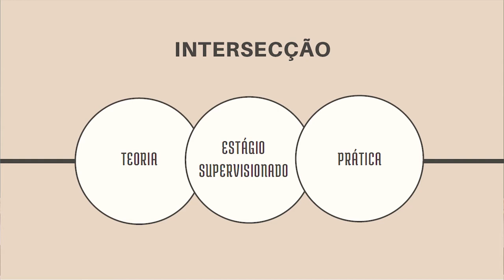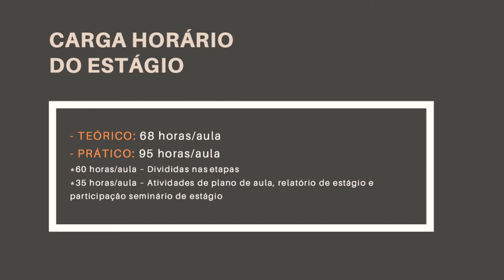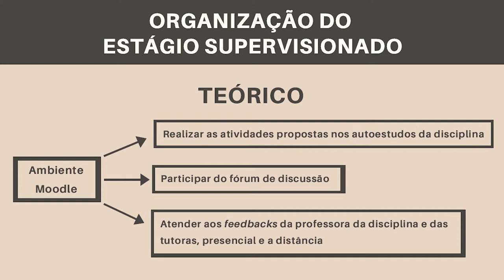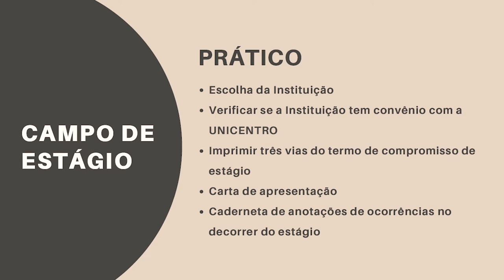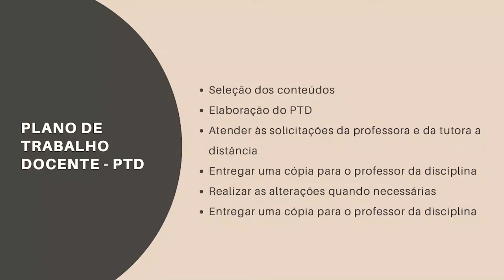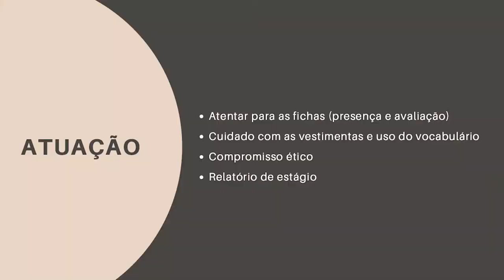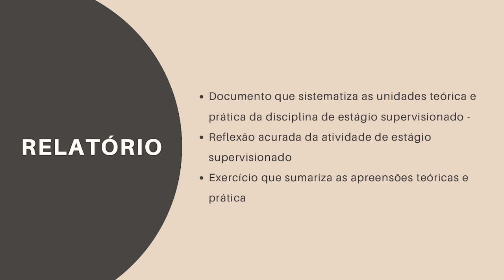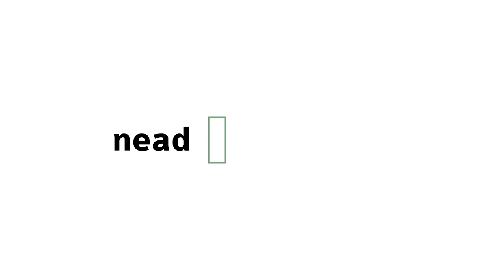[PED] Inserção no Ensino Médio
Tema Inserção no Ensino Médio na disciplina Estágio Supervisionado no Ensino Médio com a professora Miriam Adalgisa Bedim Godoy para o curso EaD de Pedagogia da Universidade Estadual do Centro-Oeste do Paraná.